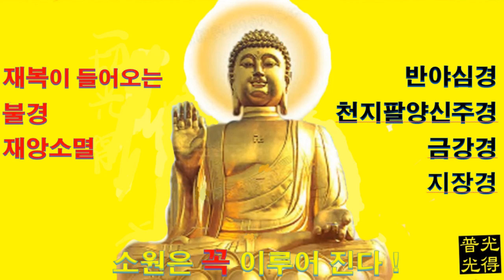【소원성취기도/默言修行】금전운 과 소원을 들어주는 불경(반야심경 천지팔양신주경 금강경 지장경) (마음 편안한 곳 / GwangDeokTemple) 默言修行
♥여러분의 따뜻한 마음은 보시공덕에 수행됩니다♥♥♥
♥소원성취 부처님 공양 : 농협 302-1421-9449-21♥

♥소원성취 부처님 공양 : 농협 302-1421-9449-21♥Korean Buddhism Temple
★ 이 포스팅은 부처님 공양시주 수행활동의 일환으로 보시공덕에 수행됩니다

"부처님께 보시공양 하고 기도하는 그 공덕은 백배 천배이상으로 이루어 집니다 !"

【소원성취기도/Korean Buddhism Temple 부처님 공양 : 농협 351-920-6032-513】
○부처님께 보시공양 하는 것은 보시공덕을 선행(先行)하는 것입니다
○부처님께 보시공양하여 여러분의 따뜻한 마음을 불우이웃에게 보시하기 바랍니다
○보시공양(시주금)은 불우이웃에게 후원되고 보시공덕에 수행됩니다
"부처님께 보시공양 하고 매일매일 기도정진하면, 소원은 꼭 이루어 집니다 !"
"나무 석가모니불 나무 석가모니불【부처님 공양 : 농협 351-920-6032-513】나무 시아본사 석가모니불 ()()()"
○보시공양(시주) : 하루 100원 또는 10일에 1000원이상 보시공양(시주)하고 기도에 정진합시다

금전운, 시험합격 과 소원을 들어주는 불경 - 默言修行
(반야심경, 천지팔양신주경, 금강경, 지장경)

나무 석가모니불   나무 석가모니불

1. 몸과 마음을 단정히 하고 기도준비 합니다
2. 집안의 깨끗하고 조용한 적당한 장소에서
3. 지장경(지장보살 사진, 내 안(마음)의 부처님) 향해 삼배(세번 절함)하고 기도시작
     ※ 보시공양시주(하루에 1000원이상)은 일정장소에 올리고 기도 정진합니다
         기도회향하는날 보시공양시주금은 부처님 공양에 희사합니다
4. 본인의 소원(10대 소원기도문, 목표)을 세번(3회) 소리내어 읽습니다
5. 새벽3시30분~새벽5시30분 사이에 지장경을 정성껏 독경(1독) 합니다
6. 지장경 1독을 마치면 본인의 소원(10대 소원기도문, 목표)를 다시 세번(3회) 소리내어 읽습니다
7. 삼배(세번 절함)를 올리고 기도를 마침니다
8. 매일 일상생활하면서 정근을 108번 독경 또는 1080번 독경합니다
   그리고 일상생활하면서 관음경, 지장경, 금강경을 휴대폰으로 매일 듣기 바랍니다 (1회이상 듣기)

● 단기간(짧은시간동안) 소원성취기도를 이루고자할 경우에는 부처님 공양에 공양(30000원이상)을 보시공양 한 후(後), 소원기도를 시작하고 한 마음(일심)으로 매일 정진합시다 [출입문(집으로 들어 올때)의 집안 우측에 항아리에 가득 굵은 소금을 담아둡니다]
※ 공양시주하는 것은 보시공덕을 선행(先行)하는 것입니다   "공양하는 공덕은 불가사의 합니다 !" "나무 시아본사 석가모니불 ()()()" 【부처님 공양 : 농협 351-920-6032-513】 "나무 석가모니불 나무 석가모니불 나무 시아본사 석가모니불 ()()()"

♥♥♥보시공양(시주) 해주신 여러분께 부처님의 가피를 전합니다 ♥♥♥
"부처님께 보시공양 하고 매일매일 기도정진하면, 소원하는 것은 꼭 이루어 진다 !"
♥ 보시공양(시주)하시는 분들은 부처님께 기도축원 올려야하오니 이름을 기입하여 송금희사하여 주십시오 ♥

○ 소원하는 것이 이루어 질때마다 보시공양 시주(후원)  합시다

【Korean Buddhism Temple 한국불교수행】
Namo Guan Shi Yin Pusa, South Korean buddhist monk(3hours)
觀世音菩薩(3時間), 观世音菩萨, Namo Avalokiteshvara Bodhisattva, 관세음보살(3시간)
관세음보살 정근, 观世音菩萨, 관음정근
Amitabha Buddha Mantra, South Korean buddhist monk(3 hours),
ksitigarbha mantra(3 hours),Namo Di Zhang Wang Pusa,